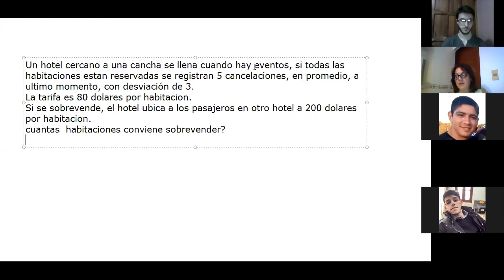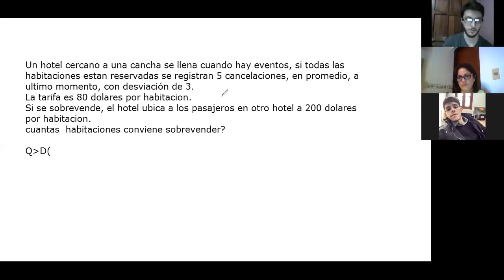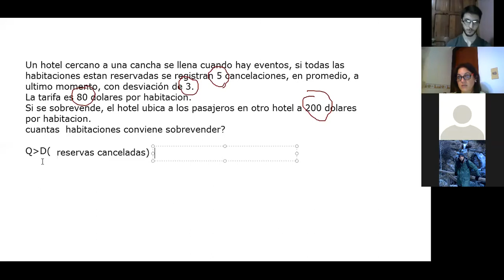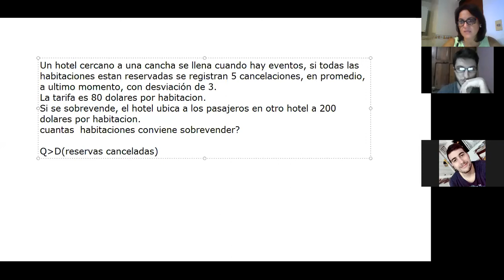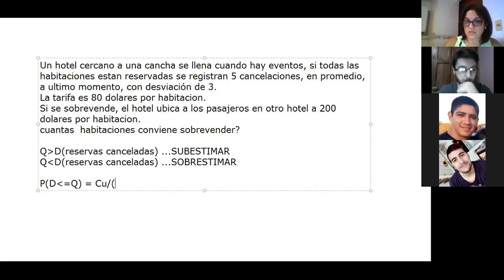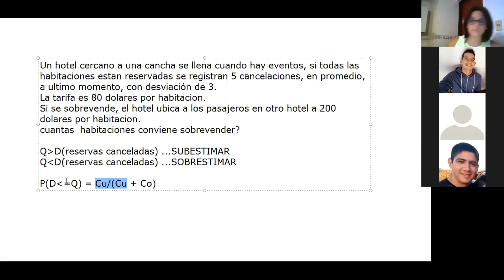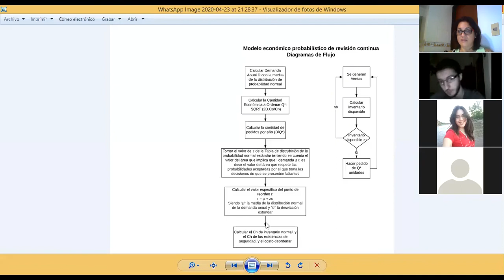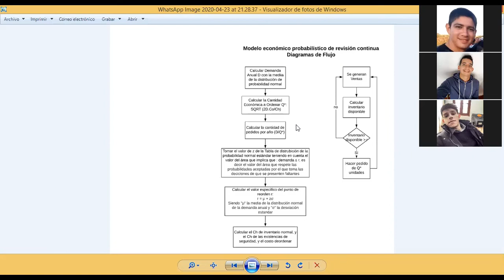Investigacion Operativa - clase 11 - 23/04/2020 (de la 4k3)